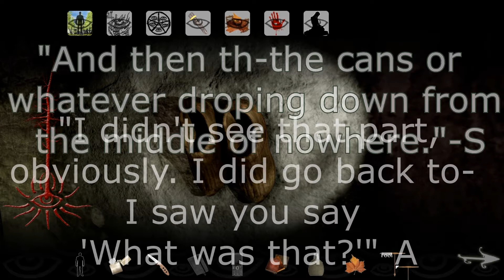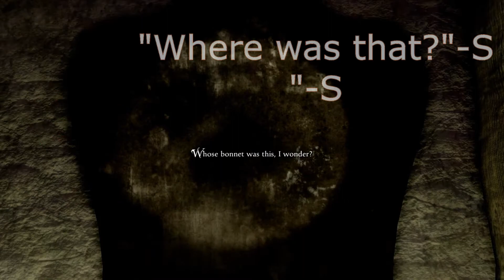Two Girl's And A Game Play: Anna - Extended Edition (7)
Sharmander and Ashes continue looking around upstairs.
Ashes kicks Sharmander out from the game and progress is finally made.

(Sorry for the delays. Ashes is still homeless and Sharmander dreads dealing with her audio issues. You know how it is.)